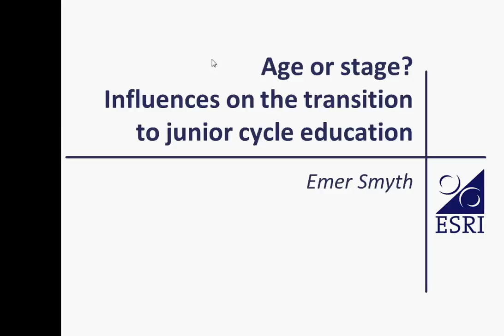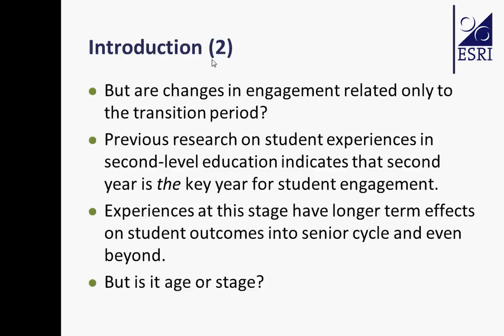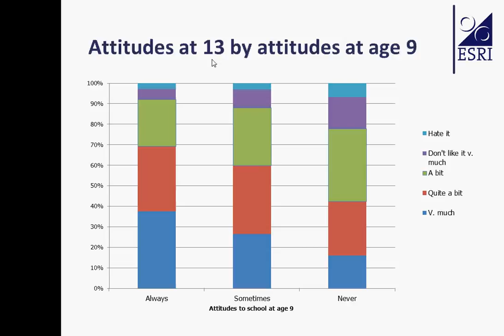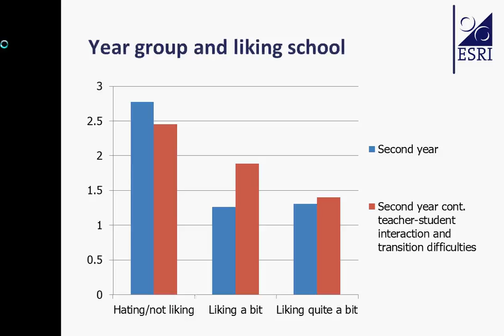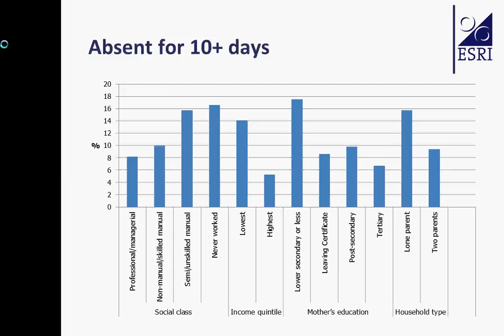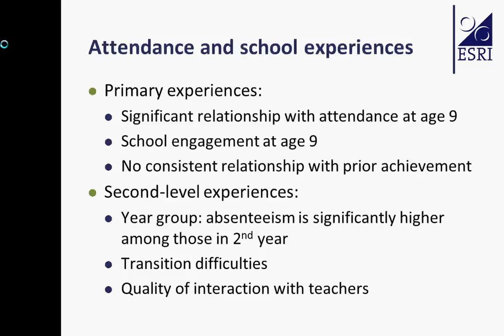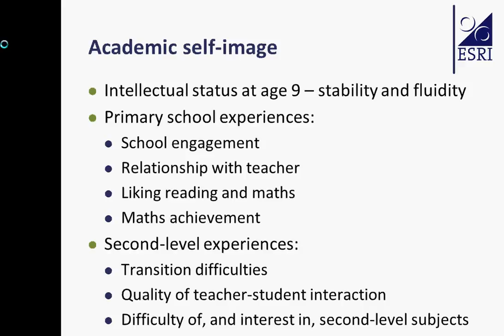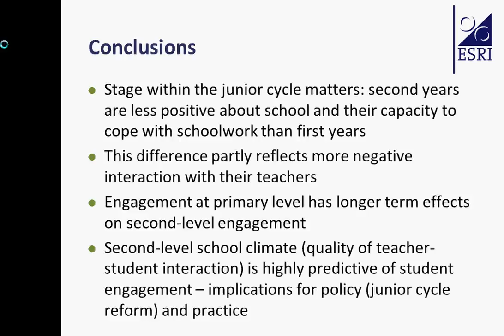Age or Stage? Influences on the transition to junior cycle education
Emer Smyth speaks at the UCD Geary Institute Seminar Series